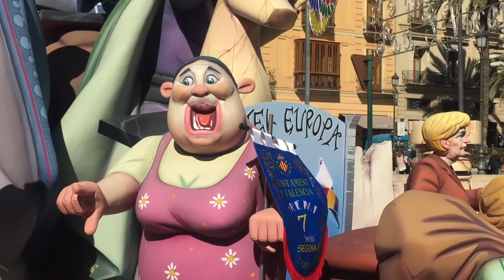Valencia (ESP): Achtung, fertig...Fallas!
Die Fallas von Valencia sind wohl das lauteste (spanische) Frühlingsfest überhaupt.